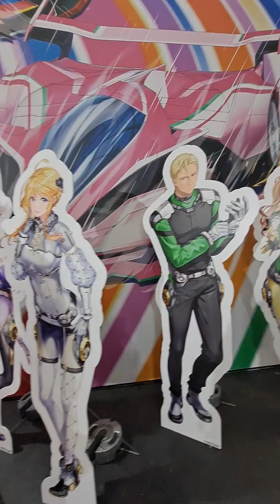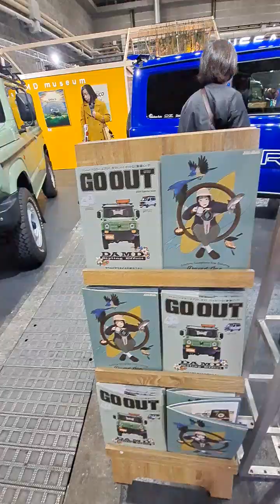大阪オートメッセ